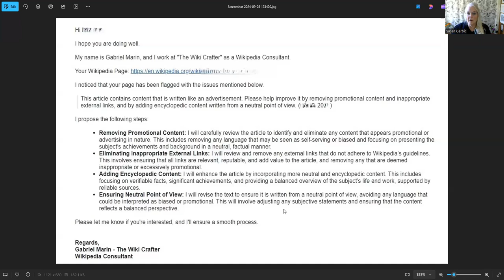Is paying someone to edit Wikipedia a scam?